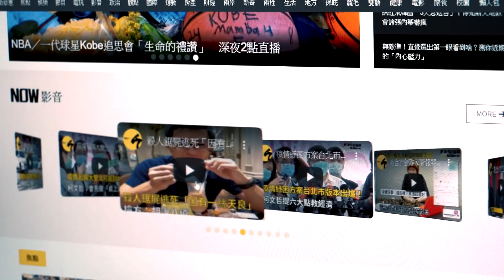宥勝發火實錄：我真的很生氣 蕾媽鏡頭前被念到哭